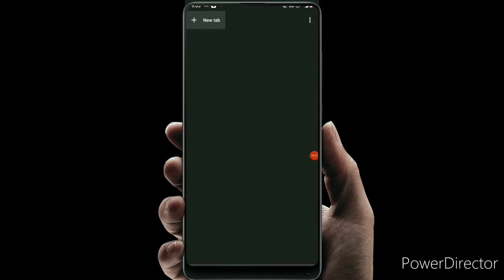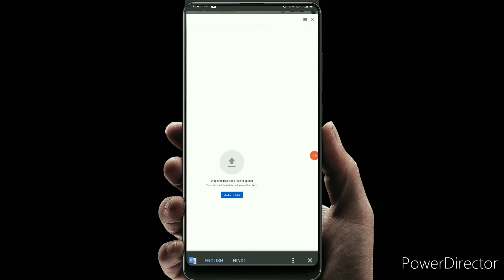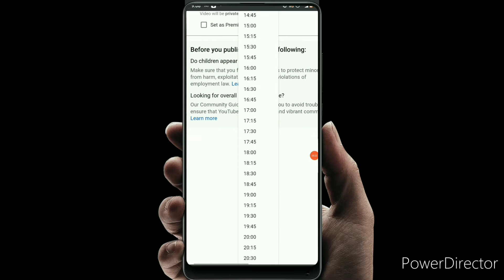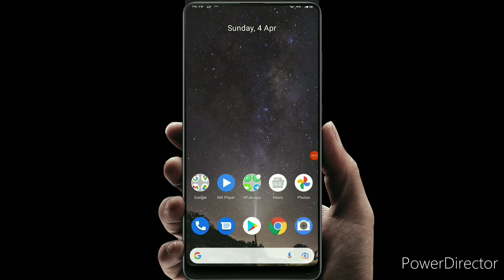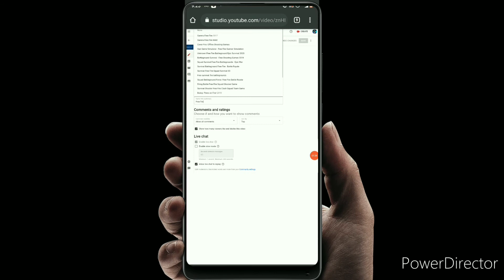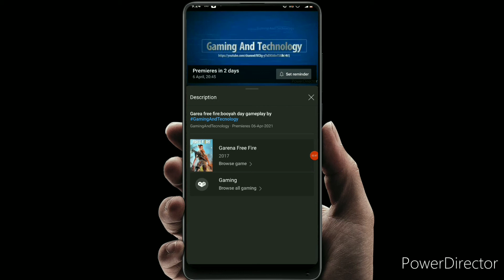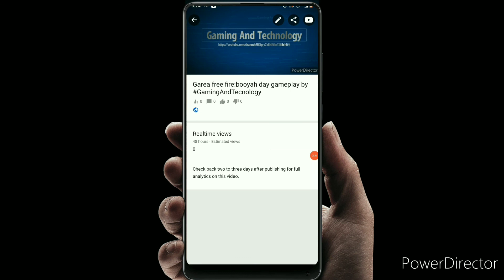description me gamig title kaise lagaye||premiere kaise set kre GamingAndETechnology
video ke description me gamig title kaise lagaye||premiere kaise set kre     GamingAndETechnology

how to add gaming title in video description